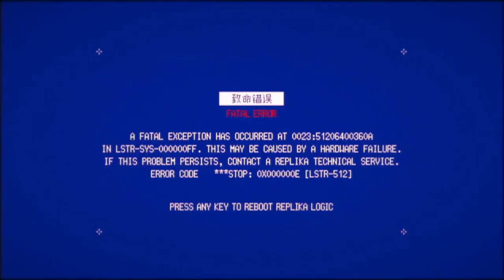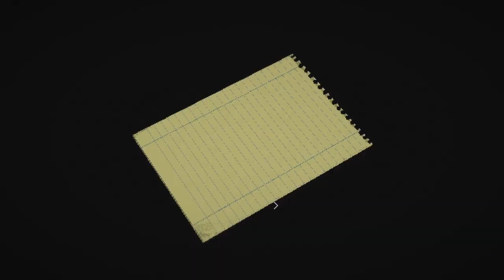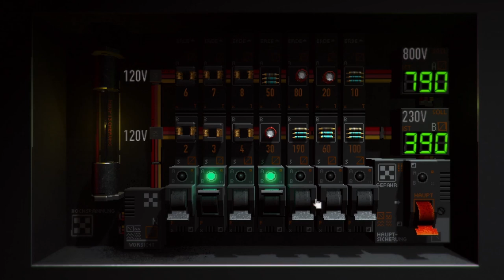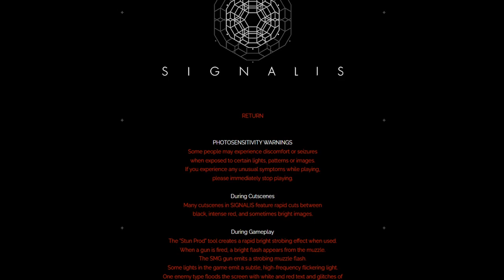SIGNALIS is the best horror game of 2022 (Review)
My review of SIGNALIS. One of this year's best games, and if you're a fan of indie games or survival horror games, it definitely deserves your attention.

Signalis (stylized as SIGNALIS) is a 2022 survival horror video game developed by rose-engine and published by Humble Games and Playism on October 27, 2022.

Set in an era with space travel and advanced technology, the solar system is largely governed by a political entity known as the Nation which is run by a totalitarian government. To run the various colonies, the Nation employs a work-force consisting of two main classes of cybernetic units: Gestalt and Replika. Gestalt handle administrative and leadership roles, while Replika handle physical labor.

In the aftermath of shuttle crash, a Replika unit known as Elster (LSTR) searches for her missing Gestalt partner. Entering a mining facility, she finds that most of the inhabitants have gone mad, and must traverse through hostile areas to continue her search.